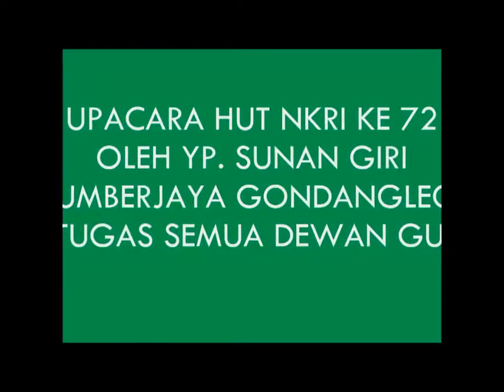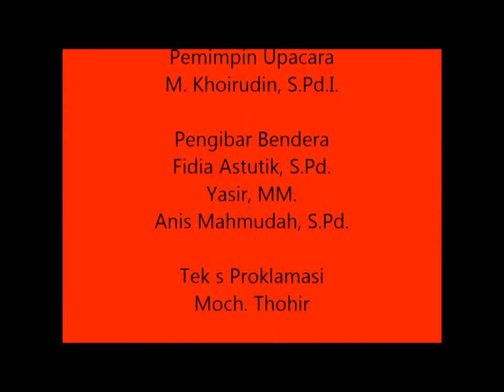Upacara Bendera HUT NKRI ke 72 | Petugas Guru Semua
YP Sunan Giri Sumberjaya Gondanglegi Malang melaksanakan Upacara pengibaran bendera merah putih dalam rangka HUT NKRI ke 72. Uniknya dalam upacara ini semua petugas upacara dari unsur guru dan Kepala desa, sedangkan siswa-siswi menjadi peserta upacara...

DIRGAHAYU NKRI KE 72